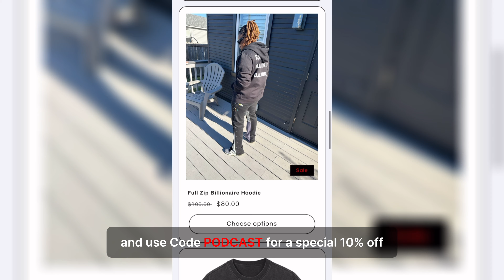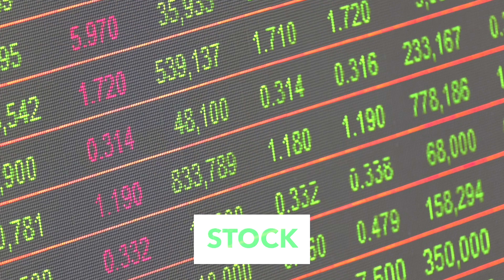Operating A Medical Spa: BBLS, Teeth Whitening, & Beauty Trends with Dr. Rhondelle Adams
EPISODE 10: Dr. Rhondelle Adams

🌟 Get ready to dive into the world of beauty and the spa industry with the latest episode of the Young & Dumb Show! 🌟

Join host Aaliyah Duah as she sits down with the incredible Dr. Rhondelle Adams, owner of Luxe Beauty Bar and a registered nurse! Together, they spill the tea on everything from running a successful medical spa to the science behind Brazillian Butt Lifts (BBLS) and teeth whitening. 💉✨

Episode Breakdown:
🍑 The Science Behind A BBL
 - Dr. Rhondelle Adams breaks down what a Brazillian Butt Lift (BBL) truly is, the different types and why butt shots are unsafe procedures

😁 How Does Teeth Whitening Work
 - Dr. Rhondelle Adams breaks down how to get the perfect white smile and what is really going on when you get your teeth whitened. There is also a special recording of the host Aaliyah Duah getting her teeth whitened at Luxe Beauty Bar.

💅 The Truth About Beauty Trends
 - Many people adapt to beauty trends without even knowing it. Dr. Rhondelle Adams explains how beauty trends impact her business, what age it is appropriate to make cosmetic changes, and how she chooses her clients to work on.

💰 How To Own & Operate A Successful Spa
 - Dr. Rhondelle Adams breaks down the tools and strategies you need to have a successful spa business. She also explains the importance of budgeting your money as an entrepreneur.

0:00 Intro
2:27 Intro To Beauty Industry
11:20 Business Budgeting
15:50 Biggest Business Challenge
19:36 Building A Support Systems by
24:48 Three Myths In The Spa Industry
28:49 Beauty Trends
35:25 Pro & Cons To Body Enhancements
38:00 BBL Process
42:19 Butt Shots vs. BBL
46:19 Age To Get Cosmetic Changes
50:24 Teeth Whitening
54:57 How To Have A Successful Spa Business
1:01:19 Finding Staffing
1:04:55 Talk Your Ish
1:07:56 Favorite Rap Lyric